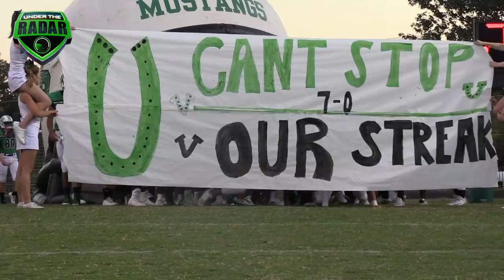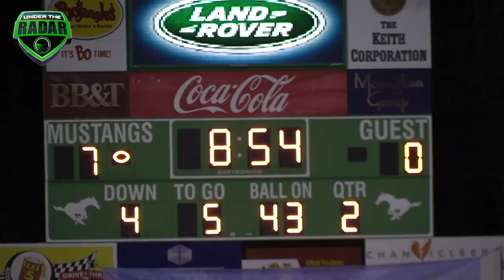North Carolina Top 10 battle - Myers Park vs Butler |UTR Highlight Mix